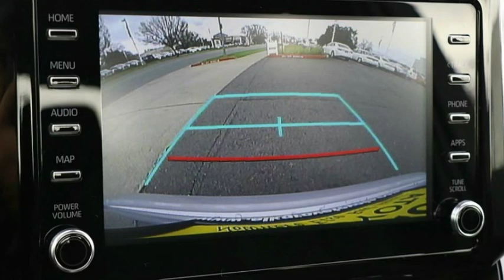2020 Toyota Corolla Elk Grove Toyota 122555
2020 Toyota Corolla  - Stock#: 122555 - VIN#: JTDP4RCE9LJ009339

Check out this 2020 Toyota Corolla.   Featuring Continuously Variable transmission, it has 8 miles.  The Special Internet Price is $24379. Contact the dealership today.